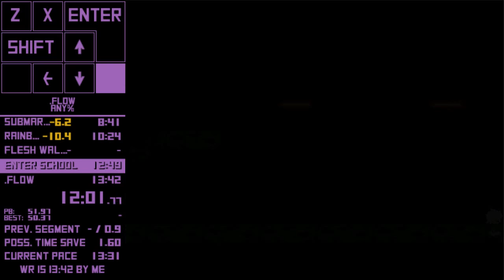.flow | Any% Speedrun in 13:30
I recorded my voice by mistake lol
I streamed on nicolive